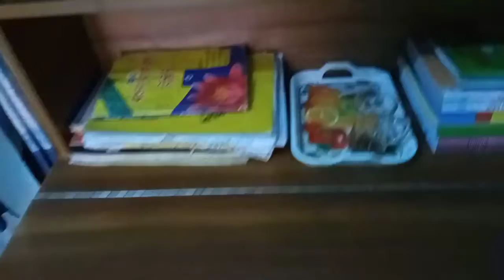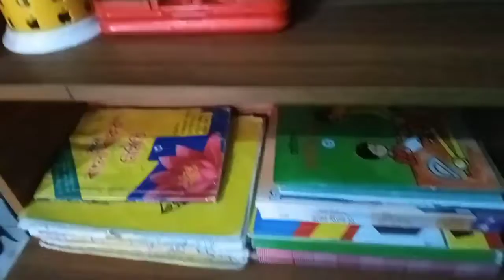beangalivlog আমার সকাল বেলার রুটিন। সকালবেলায় মনটা খারাপ হয়ে গেল।A busy day of a housewife।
beangalivlog আমার সকাল বেলার রুটিন। সকালবেলায় মনটা খারাপ হয়ে গেল।A busy day of a housewife।bangladeshi Vlog#dailyvlog

আসসালামুয়ালাইকুম আমি শারমিন লাকি। আমার চ্যানেল Sharmin Lucky Vlog এ আমার দৈনন্দিন জীবনের কাজ কর্ম শেয়ার করে থাকি।আরো অনেক কিছু যেমন-cooking, gardening, outing, shopping, lifestyle etc.আমার ভিডিও গুলো যদি আপনাদের ভালো লাগে -